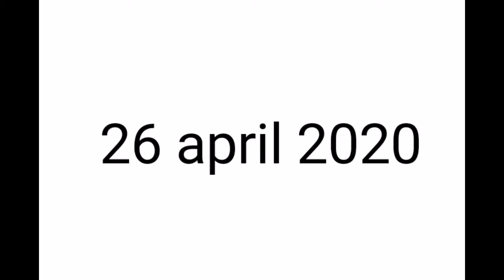Q&a XD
26 นะจ่ะ​